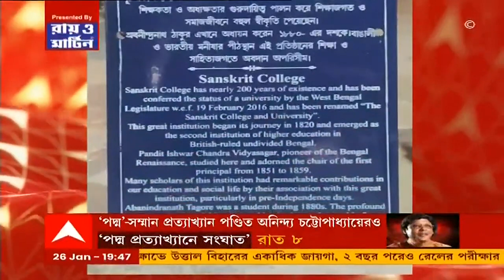Kolkata: এবার সংস্কৃত কলেজ ও বিশ্ববিদ্যালয়কে 'হেরিটেজ' তকমা দিতে চলেছে হেরিটেজ কমিশন | Bangla News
সংস্কৃত কলেজ ও বিশ্ববিদ্যালয়কে (Sanskrit College and University) হেরিটেজ বলে ঘোষণা করতে চলেছে হেরিটেজ কমিশন। পয়লা ফেব্রুয়ারি বসানো হবে ফলক। নতুন সম্মান পেয়ে আপ্লুত বিশ্ববিদ্যালয় কর্তৃপক্ষ।